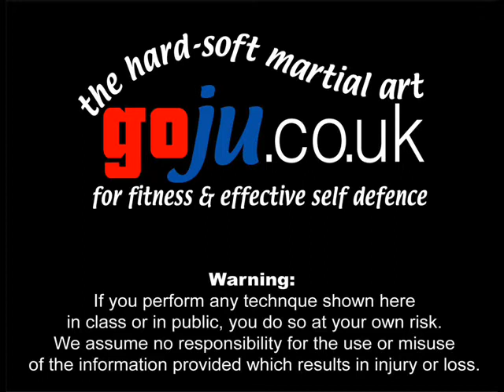Tom Hill's Karate Dojo; Side Thrust Kick Tips; Yoko Geri Kekomi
If you enjoy our Channel you may be interested in Toms book via Amazon;
A Guide To The Art Of Self Defence by Tom Hill

We have over 300 videos on YouTube - please click on the 'like' key if you enjoyed it, and we hope you will enjoy some of the others.

Toms demonstrates Self defense: Side Thrust Kick Tips; Yoko Geri Kekomi. There are many possible applications for Karate Kata Bunkai many contain Ju Jitsu and grappling applications. Assisted by; Kiley Dixson. Video by Richard Smith

Tom Hill is the Chief Instructor of Goju.co.uk. He is 60 years old in 2011 and has been training over 39 years.

Tom Hills Dojo been established over 35 years in Hemel Hempstead Hertfordshire, England.
Formal 2 hour training on Monday & Thursday evenings and informal training on Sunday mornings.

Tom Hill has written the following ebooks & articles on apple ibooks & Amazon Kindle:

1; Belief & Emotion by Tom Hill

2; A Guide To The Art Of Self Defence by Tom Hill
This book is not to try and teach you self defence moves -- but the essence of Self defence

3; Self Defence and the UK Law by Tom Hill
A striaghtforward explanation of the UK law on self defence.

4; Gekisai Dai Ichi (to destroy part one) by Tom Hill

5; Goju Ryu San Dan Gi by Tom Hill

6; Essays for Black Belt
To obtain a chance to grade for Shodan - Black belt
first degree in Karate - Goju.co.uk,
students must complete an essay
of at least 500 words to be considered for the grade.

8; How to Run a Martial Arts Club

9; Sort Out the UK Dan Grades by Tom Hill
The Dan Grade system in Karate
(and perhaps in other Martial Arts systems)
is in a mess! It is high time someone said so and
not just complained about it but offered up a sensible

10; Maximum Karate & athletic fitness & wellbeing
Many students ask my opinion about Fitness matters.
This is about my thoughts and studies regarding the subject of Fitness.
These suggestions are intended for Karate students

11; Tom Hill - A life in Karate - Interview
In 1976 the Grovehill Community Centre, Hemel Hempstead was brand new.
It was visited by a young man who had just moved into the area
who thought it would make a good Martial Arts Dojo

12; Tom Hill - Poems
21 of Toms poems (some on the Martial Arts)

13; Toms top ten health & wellbeing tips
These suggestions are intended for fit Karate or Martial Arts students
who wish to gain maximum benefit from training & lifestyle.

Tom has also produced a DVD with many of the clips shown on it.